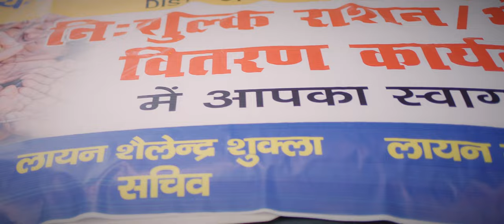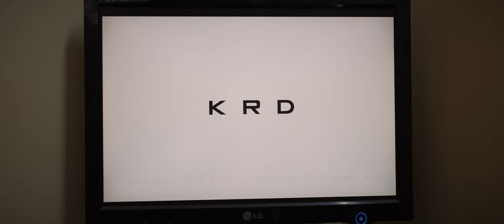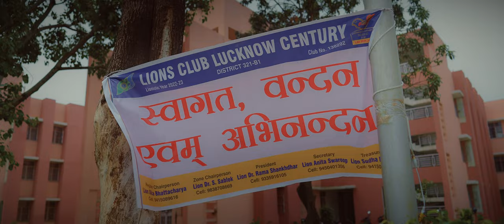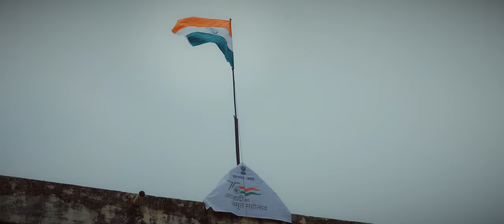Lead With Love Lions Club || Cnews Bharat || Lions club international district 321B1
Lead With Love Lions Club || Cnews Bharat